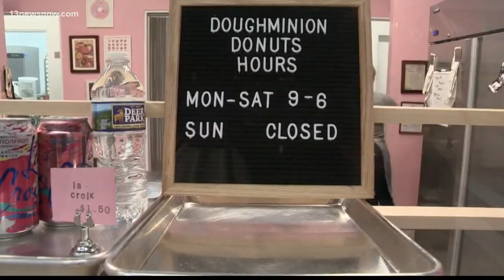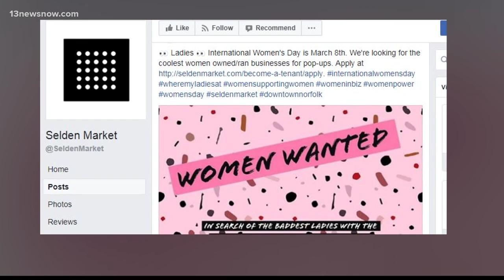Selden Market to Mark International Women's Day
Selden Market will feature female-owned businesses at an event on International Women's Day.